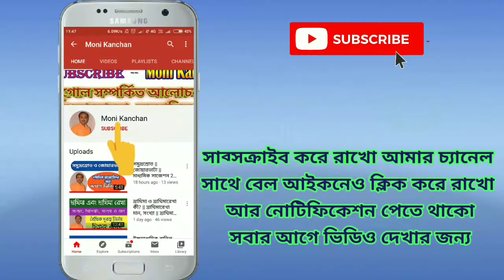বিশ্বের সমস্ত আন্তর্জাতিক পরিবেশ সম্মেলন || International Environmental Conferences in the world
👉 যে কোনো ধরনের ভূগোলের সাহায্যের জন্য আমার ফেসবুক প্রোফাইলে আমার সাথে যোগাযোগ করো

👉Student Motivational এর সমস্ত ভিডিও পেতে ক্লিক এখানে করুন-

👉টেট (TET) বা শিশু মনস্তত্ত্বের (Child pedagogy) প্রশ্ন ও উত্তর পাওয়ার জন্য এই লিঙ্কে ক্লিক করুন